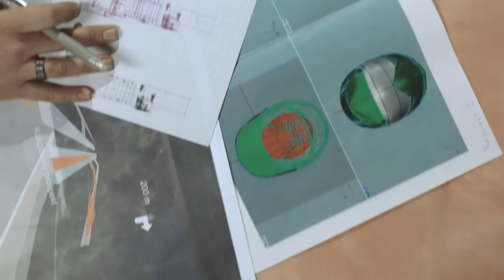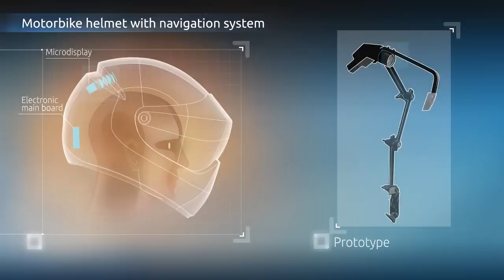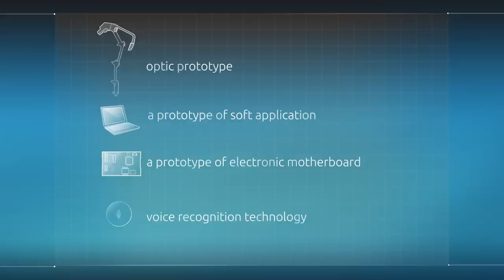LiveMap: Motorbike helmet with GPS navigation. Bike HUD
Unique hi-tech motorcycle helmet with built-in GPS navigation system and voice controlled interface. Navigation for bikers with new technology - heads up display in the motorcycle helmet.